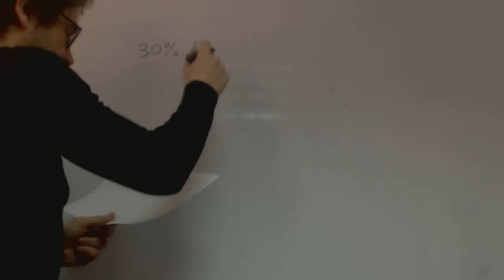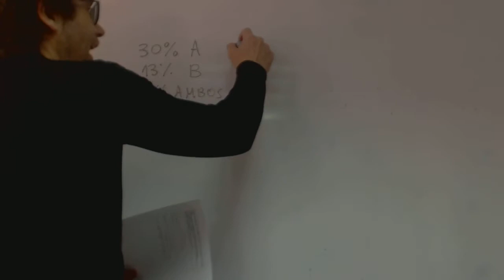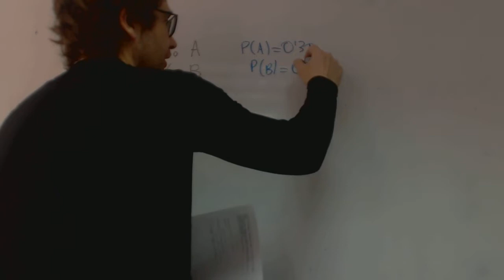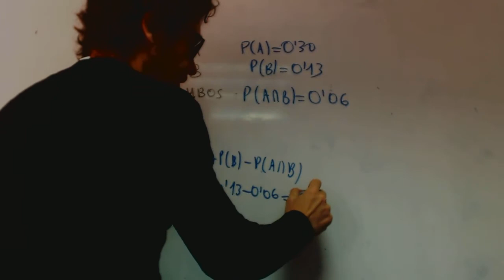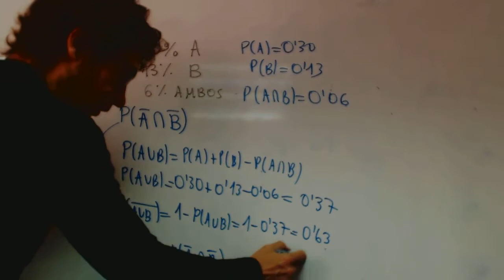Problema probabilidad De Morgan Selectividad Patricia Isa Academia Usero Estepona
Problema probabilidad De Morgan Selectividad Patricia Isa